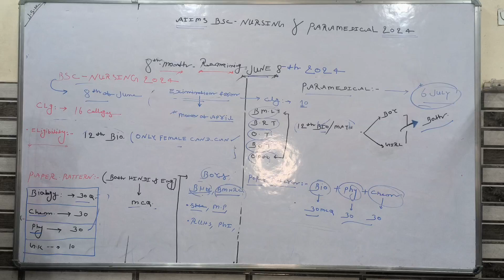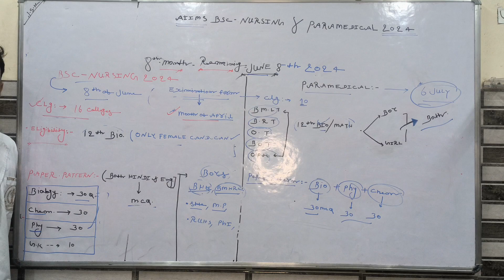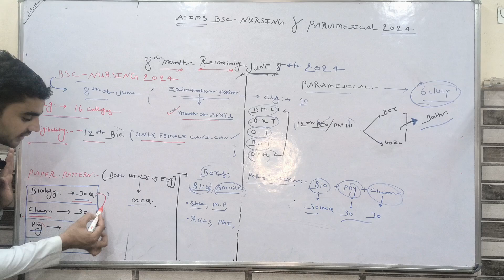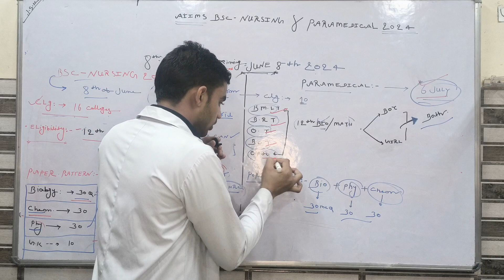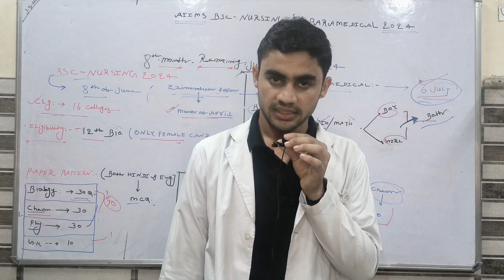Aiims Bsc Nursing2024| Aiims Paramedical2024 Courses सम्पूर्ण जानकारी Admission क़ैसे ले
Hi, thanks for watching  In This Video Ashok Sharma  Talked About all information on AIIMS BSC Nursing & Paramedical 2024 and New Syllabus and Salary of aiims paramedical Courses Offered and NEET 2024 Latest News Today.
In this video, we'll walk you through:
Important dates
- syllabus
- Exam Pattern
- Hostel fee's
- Registration Charges
- Eligibility Criteria
- Tuition fees

Our channel is about  latest update Related to medical We cover lots of cool stuff such as College vlogs Motivational videos and medical Entrance Related upadate

Related Search :
Aiims paramedical entrance exam 2024 syllabus kya hai
Aiims bsc nursing 2024 syllabus update
best channel for aiims bsc nursing
Aiims bsc nursing entrance exam 2024 syllabus kya hoga
Aiims bsc nursing syllabus 2024 kya hai in hindi
Aiims paramedical ka syllabus and paper pattern
AIIMS paramedical all updates
AIIMS all updates
AIIMS ki sabhi updates
AIIMS paramedical all updates 2024
AIIMS BSc nursing syllabus update
AIIMS bsc nursing syllabus in hindi
AIIMS paper pattern
AIIMS paramedical paper pattern
AIIMS BSc nursing paper pattern

AIIMS SE BSC NURSING KAISE KAREN,
aiims bsc nursing 2024 ki teyari kaise karen,
AIIMS BSC NURSING ADMISSION FORM 2024 BIG GOOD NEWS